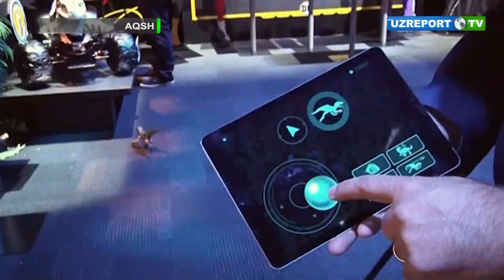Dinozavr-yarmarka diqqat markazida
Dinozavrlar dunyoni egallab olmoqda. Har xolda o‘yinchoqlar ko‘rgazmasini ular aniq egallab olishadi. Mattel o‘yinchoqlar ishlab chiqaruvchisi “Yura davri dunyosi. Yengilgan qirollik” filmining premyerasini intizorlik bilan kutmoqda.
Kompaniya rahbarining fikricha, yangi epizod anchagina omadli bo‘ladi, ishlab chiqaruvchi esa ushbu imkoniyatni qo‘ldan boy bermaslik uchun oldindan huddi rostakam ko‘rinadigan o‘yinchoqlarini tayyorlab qo‘ygan.
Shu bilan birga taniqli brend transformerlarning yangi modellarini va, albatta, hamma sevadigan Barbini ko‘rgazmaga qo‘yadi.
Boshqa mashhur ishlab chiqaruvchi, Hasbro o‘z raqiblaridan ortda qolmaslikka harakat qiladi. Kompaniya Chubakaning modellarini va kichkintoylar uchun bir qator o‘yinchoqlarni tayyorlab qo‘ygan.
Hasbro prezidenti Djon Fraskottining fikricha, o‘yinchoqlar bolalarga o‘rganishga imkoniyat berishi kerak. Nerf, Play-Doh va Baby Alive kabi o‘yinchoqlar barcha bunday xususiyatlarga ega. Ushbu brendlar ishlab chiqaradigan mahsulotlar bolaga o‘yinni kreativlik bilan birlashtirish imkoniyatini beradi.
O‘yinchoqlar ko‘rgazmasi har yili ushbu sohaning minglab vakillarini o‘ziga jalb qiladi. O‘yinchoqlar bozori bugungi kunda $26 mlrd.ga baholanmoqda.